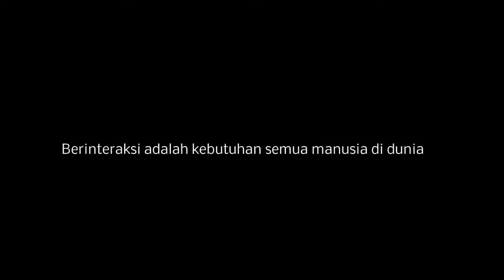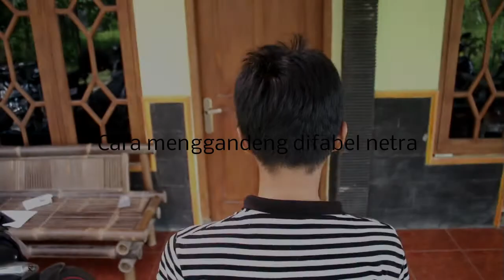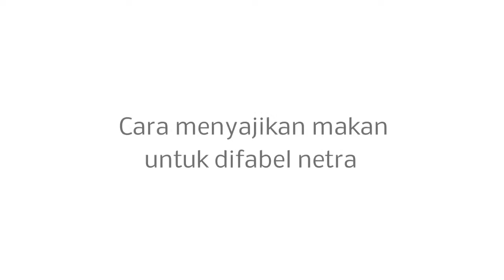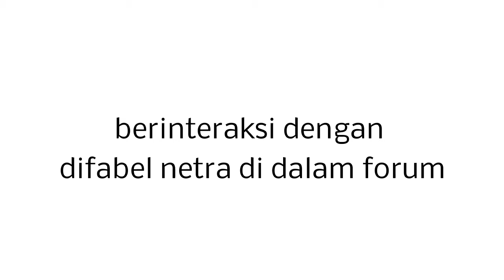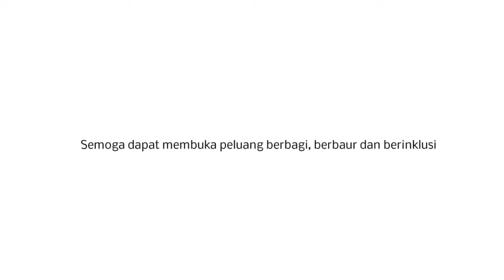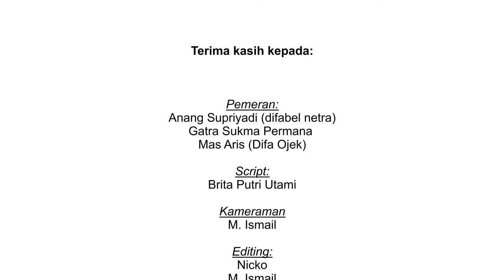Bagaimana Berinteraksi dengan Difabel Netra? (Bagian 1) | Solider Channel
Masih banyak orang-orang yang keliru ketika berinteraksi dengan teman-teman difabel netra. Akibat kekeliruan dalam berinteraksi, secara sadar ataupun tidak, kita turut mendiskriminasi teman-teman difabel netra. Berikut ini adalah video bagaimana berinteraksi dengandifabel netra yang tepat.